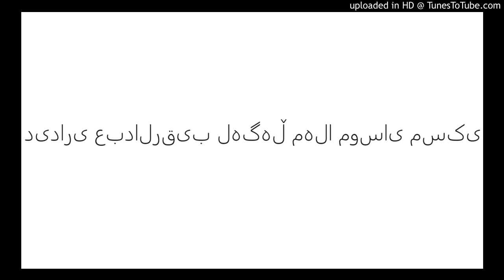دیداری عبدالرقیب لەگەڵ مەلا موسای مسکی